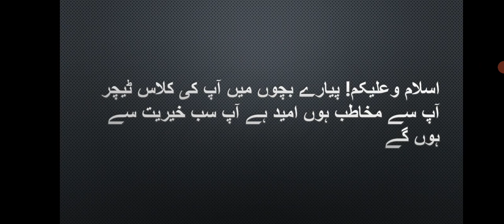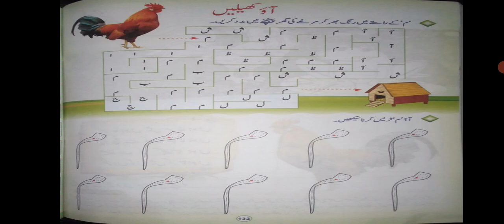14/11/2024 Class Play group Subject Urdu Topic حرف ل